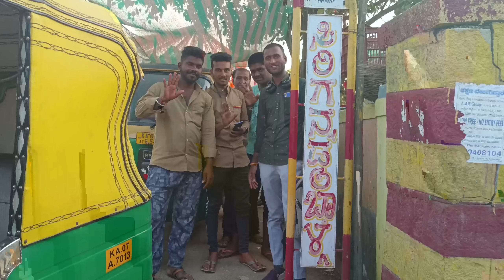crazy prank photos in public kolar 😂😂😂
/UCEBdBBWW3ZxKKgeXGT4LNbA